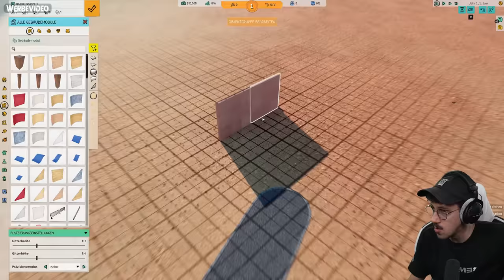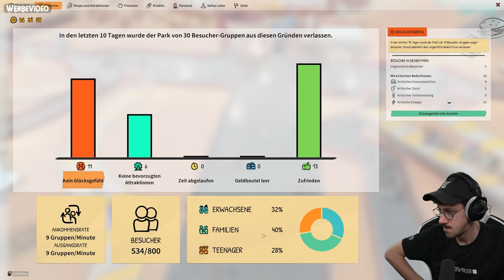Eskalation im Hänno-Land | Park Beyond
WERBUNG

Park Beyond ist ein Freizeitpark-Simulator, der dir die Freiheit gibt, den Park deiner Träume zu bauen und zu verwalten! Egal ob du auf Finanzen und Besuchererfahrungen stehst oder lieber lustige und gastfreundliche Freizeitparks baust – du wirst dich in diesem Spiel wie zu Hause fühlen!
*Mein Equipment zusammengestellt:

*Mein Equipment für Drehs:
►Kleines Licht